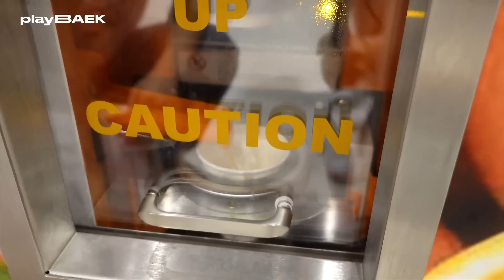[PLAY✈️BAEK] EP.13 in Bangkok🐯🍯 | 이건 상상도 못한(?) 방콕 먹방인데…?!｜BAEKHO